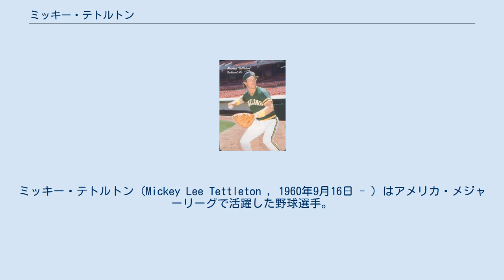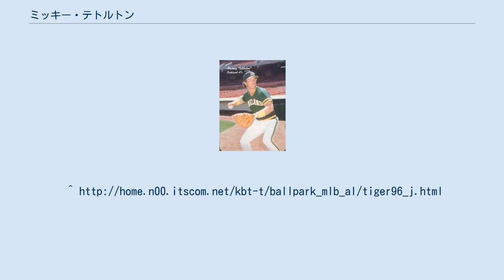ミッキー・テトルトン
ミッキー・テトルトン（Mickey Lee Tettleton , 1960年9月16日 - ）はアメリカ・メジャーリーグで活躍した野球選手。
 主に捕手だが、後に一塁手・外野手・指名打者としても起用された。
右投両打（スイッチヒッター）。
アメリカ合衆国オクラホマ州オクラホマシティ出身。
 オークランド・アスレチックスに入団し、1984年6月30日に初出場するが、アスレチックス時代はマイク・ヒースやテリー・スタインバックらが居り正捕手とはなれず、1988年にボルチモア・オリオールズに移籍してチャンスをつかんだ。
 打率こそ低いが、持ち前の長打力でレギュラーに定着し、1989年には26本塁打を放ち、シルバースラッガー賞を獲得。
 オールスターにも出場した。
 1990年には自己ワーストの160三振を喫し、打率.223、15本塁打に終わり、この年のオフにデトロイト・タイガースに移籍。
 タイガース移籍初年度の1991年に31本塁打、89打点で2度目のシルバースラッガー賞獲得とオールスター出場を果たす。
1992年も打率.238も、32本塁打、83打点、そしてリーグトップの122四球、137三振を記録。
 この当時のタイガースは、長距離打者が揃っていたが、いずれも阪神タイガースに在籍歴をもつセシル・フィルダー（35本・151三振）、ロブ・ディアー（32本・131三振）と共に、「30本130三振トリオ」となった。
オフにフィルダー、トラビス・フライマンと共に日米野球で来日。
 チーム打率は.256はア・リーグ14球団中11位、三振1,055はワースト1位、本塁打182と得点746は1位というチームであった。
 1993年にも32本塁打、110打点、そして打率.245、109四球と活躍。
これ以降は一塁や外野での起用が増えた。
 1995年、テキサス・レンジャーズに移籍。
レンジャーズにはFA移籍したにも関わらず、その後もタイガースファンには人気があり、タイガー・スタジアムでテトルトンが打席に立つとタイガースファンから歓声が上がった。
 イバン・ロドリゲスが居たこともあり、これ以後は捕手としての起用はほとんどなくなったが、1995年には32本塁打、78打点。
 1996年にも24本塁打、83打点と活躍。
 しかし、1997年には故障のため17試合の出場に終わり、この年限りで現役を引退した。
 通算1,307三振はメジャー史上第96位。
選んだ四球も多く、シーズン100四球以上が5回。
他に90台も2シーズンあった。
1992年の122四球はリーグ最多であった。
そのため、打率の割に出塁率は高く、1992年には打率.238に対して出塁率は.379もあった。
通算でも打率.241に対して出塁率は.369であった。
 打席でまっすぐ立って、バットを腰のあたりで水平に構える非常に独特のフォームが特徴的で、投手がモーションに入ってからわずかに屈んでバットを構えた。
 プレイ中も常に口いっぱいに噛みタバコを噛み、ズボンのポケットにはお守り代わりに猿のしっぽ（本物ではない）を入れていた。